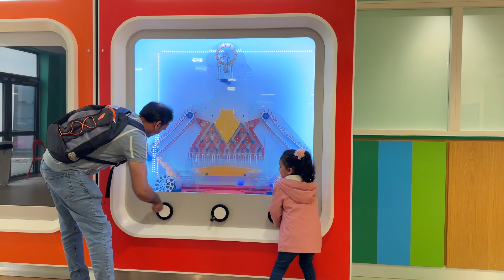Children hospital 🏥 kids play area